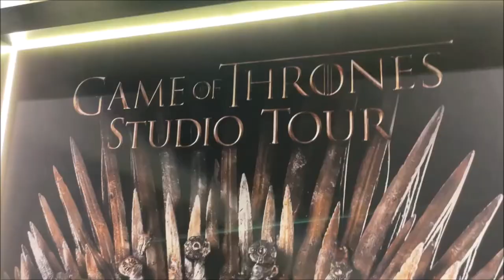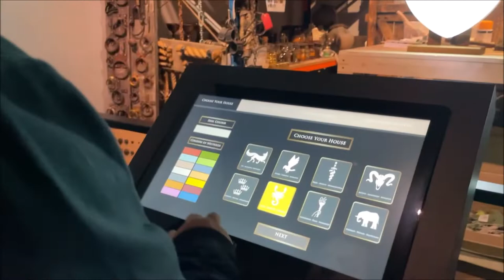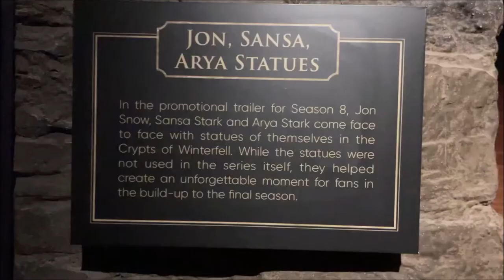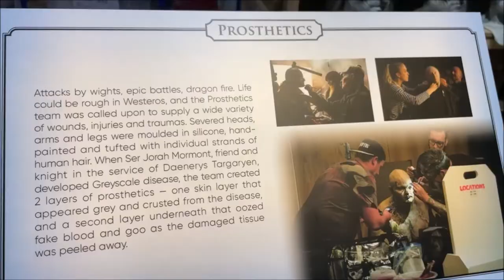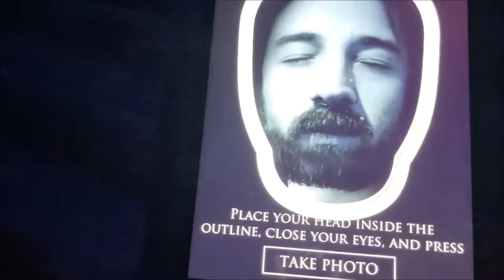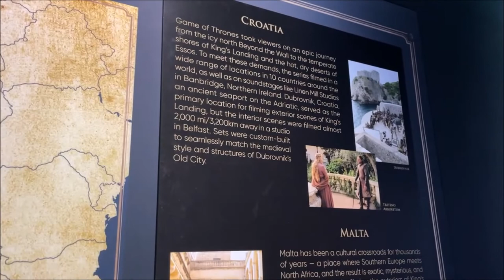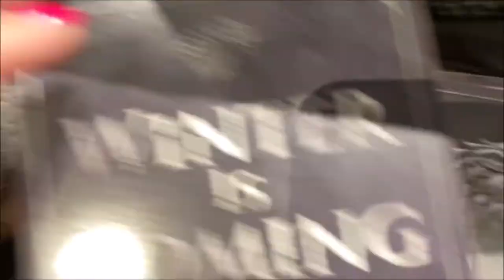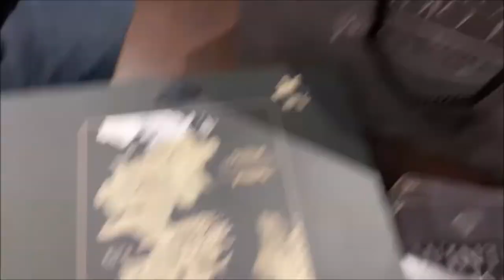Game of Thrones Studio Tour: Ireland (May 2022)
Located at the authentic filming location of Linen Mill Studios in Banbridge, Northern Ireland, Game of Thrones Studio Tour invites you to step behind the scenes of The Seven Kingdoms and beyond. Prepare to experience the world of Game of Thrones like never before and explore how one of the world’s greatest ever TV series was created and brought to life on screen.

Welcome! In this video we're travelling to and around Ireland for a week break. We're heading over for a family wedding but there are many adventures to be had.

Hello! Here we post family vlogs of our adventures so that we can look back on the amazing opportunities we have had over the years.